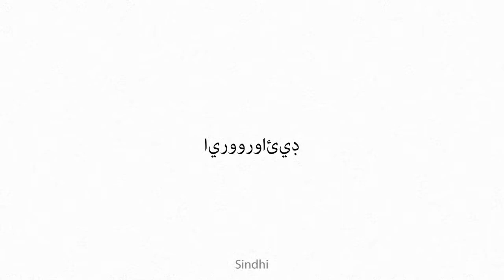Aeluroidea Multilingual Translation